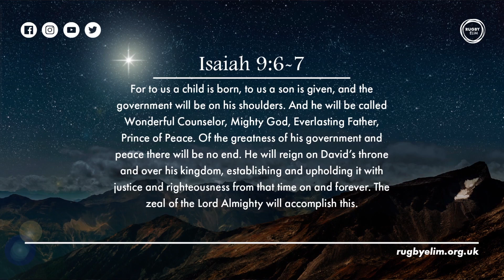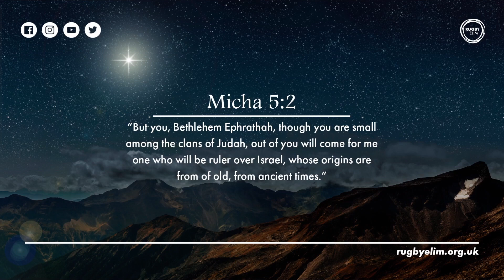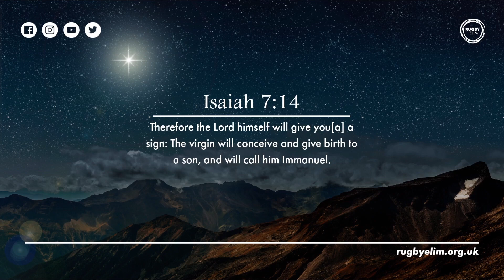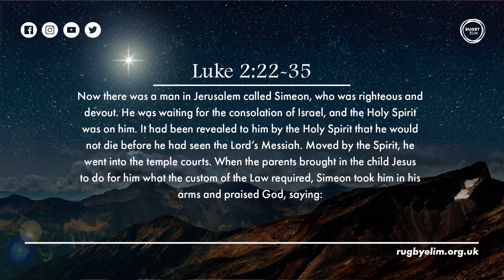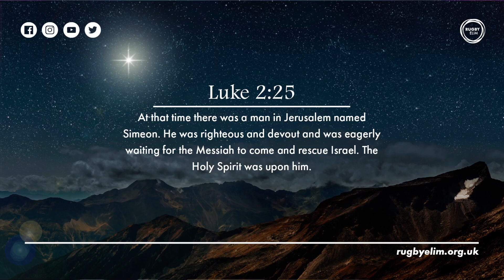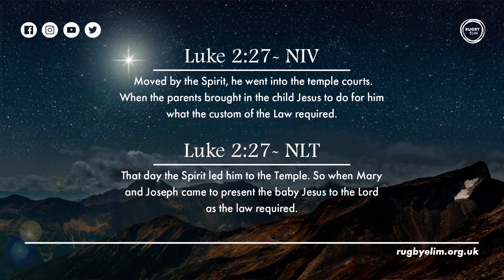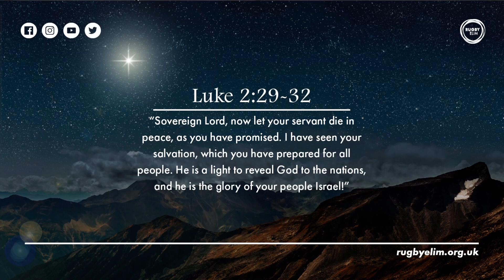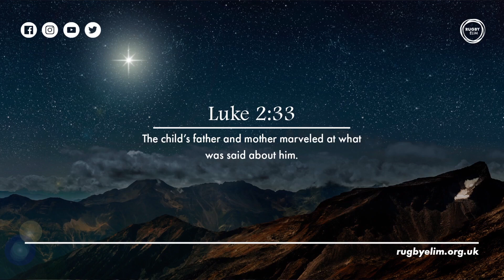The Wait is Over | Pastor Jon Skelton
Rugby Elim Church  -  A vibrant, growing, hope-filled community of people who have been changed by an encounter with an extraordinary person, Jesus.

Thank you for taking time to view our material.